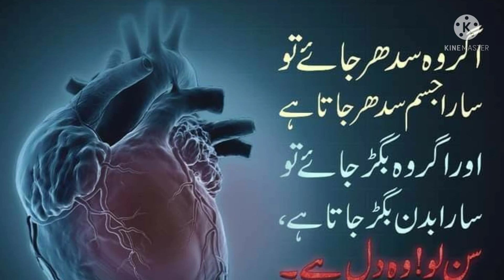Farman e Mustafa SAW ❣️ Sun Lo ❤️❤️❤️!!!!